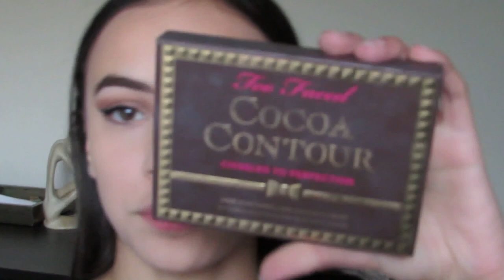Go-To Glam Makeup Tutorial ♡ 2017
ABOUT ME:
My Name : Mariah (Donyelle is my middle name)

Camera: canon sx-50

Age: 14